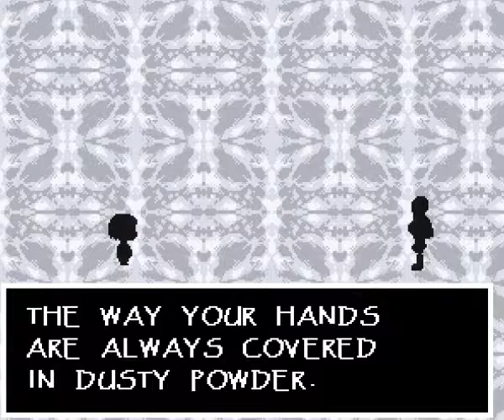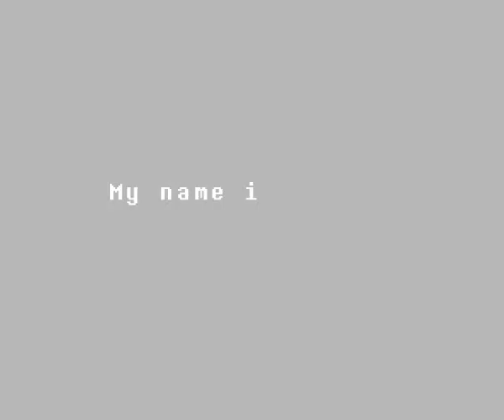Undertale Gameplay 04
Ahora me persiguen